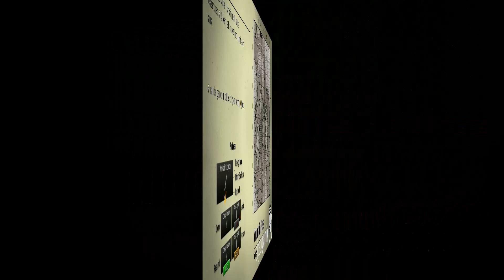World of Tanks || PG vs IMTLS scrim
Here are a few games from the PG vs. IMTLS scrim! We barely beat these guys in the end!